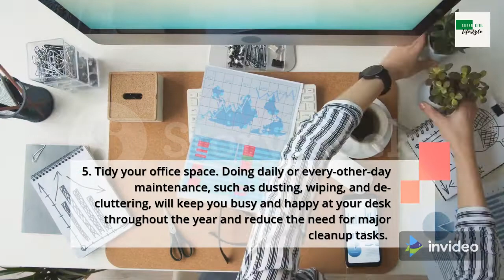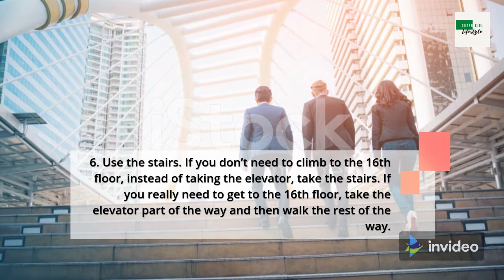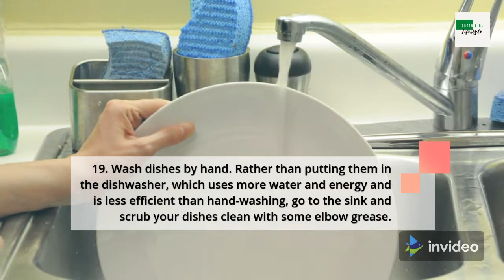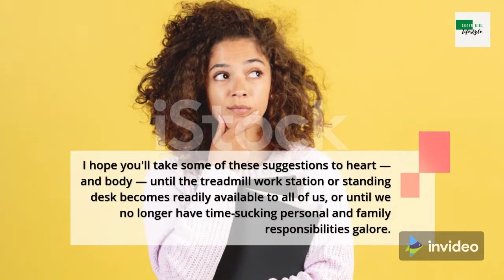24 Ways to Fit More Exercise Into Your Day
24 Ways to Fit More Exercise Into Your Day

Some major physicality has been lost in our day-to-day lives as a result of the recent decades' tendency toward higher-tech, lower-labor jobs both in and out of the home.

1. Make your bed.
2. Do ten push ups.
3. Squat while brushing your teeth.
4. Park further from your destination.
5. Tidy your office space.
6. Use the stairs.
7. Exercise at work.
8. Do your own busy work.
9. Sit on a stability ball.
10. Take a regular stroll.
11. Stand while talking on the phone.
12. Walk your office mail over.
13. Propose walking meetings.
14. Try isometrics.
15. Run errand by foot or bike.
16. Go grocery shopping.
17. Play with children.
18. Prepare your own food.
19. Wash dishes by hand.
20. Keep your exercise equipment by the TV.
21. Make your home spotless.
22. Wash your car at home.
23. Do some dancing.
24. Laughing out loud.

Check Out Ways to Reduce Sodium